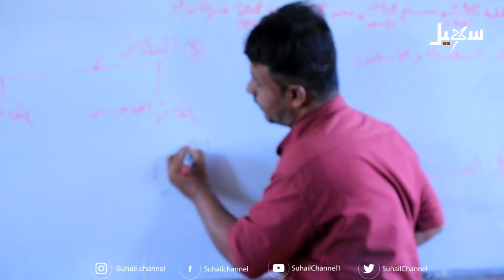دفع الأبناء إلى المدارس مسئولية لا تقبل التنصل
تقرير : حفظ الله الحصماني

 قناة_سهيل# ‪